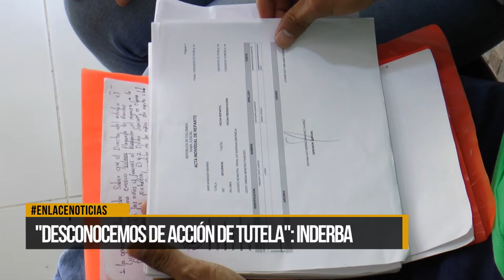“No he sido notificado de acción de tutela”: Director del Inderba